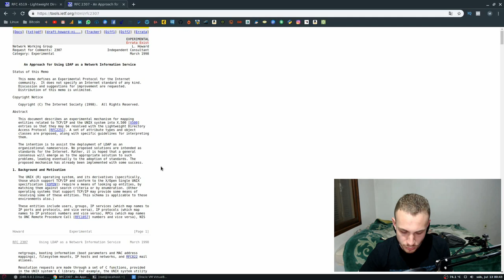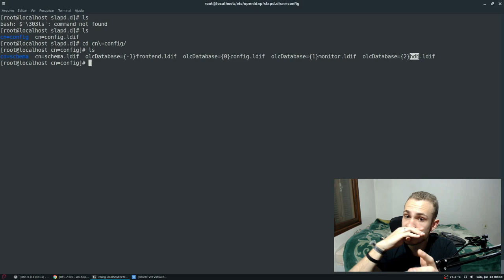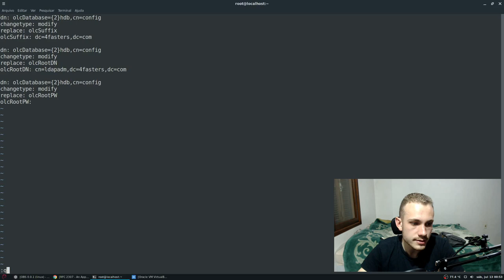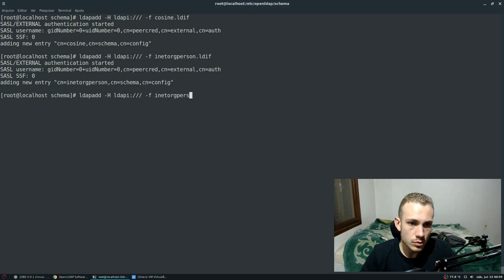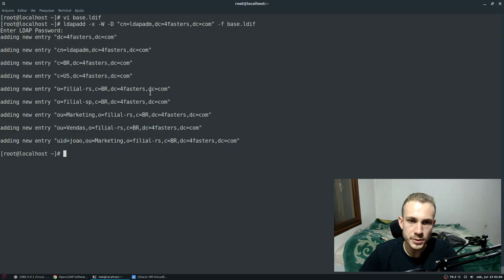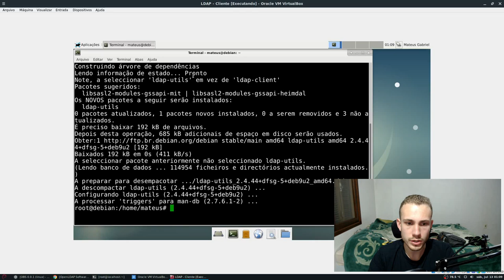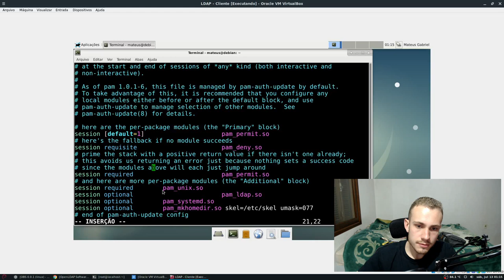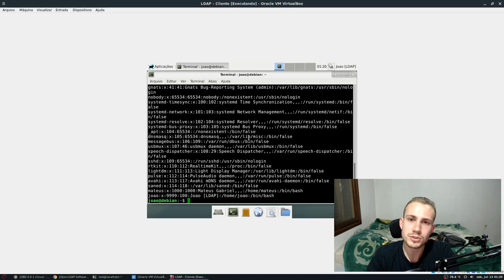SERVIDOR LINUX #6 - Configurando SERVIDOR LDAP com AUTENTICAÇÃO do ZERO | OPENLDAP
Um dos vídeos mais aguardados do canal e que também tiver o maior esforço para fazer... Configurando um servidor LDAP do zero usando o OpenLDAP. Além disso, vamos configurar a autenticação LDAP nele.